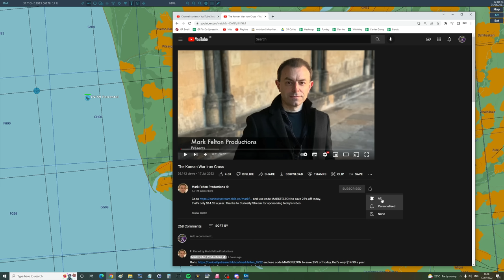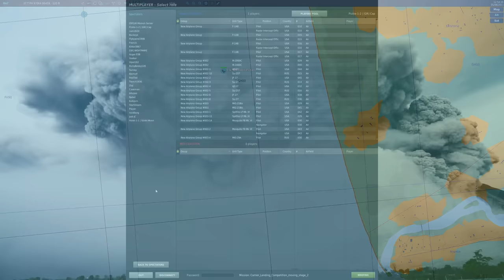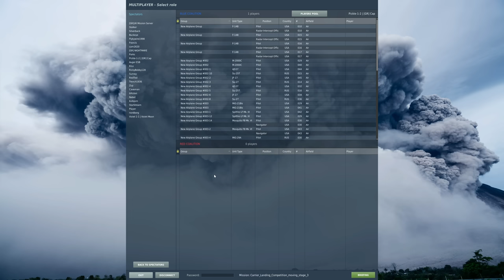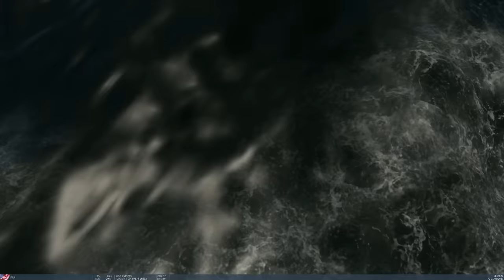EXTREME *Evasive* Carrier Landing Skill Competition - July 2022 | DCS WORLD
0:00 Intro
1:39 Rules
3:20 ROUND 1
29:44 ROUND 2
43:30 ROUND 3
51:43 ROUND 4